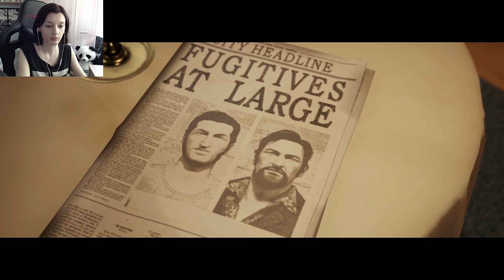#7 Napad na cicho, a co to takiego? ►A Way Out◄ /Cisor98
Dałeś suba? Daj również dzwoneczek! Będziesz zawsze na bieżąco z materiałami.

Chcesz zobaczyć jak gram na żywo? Wpadnij do mnie na Twitcha!